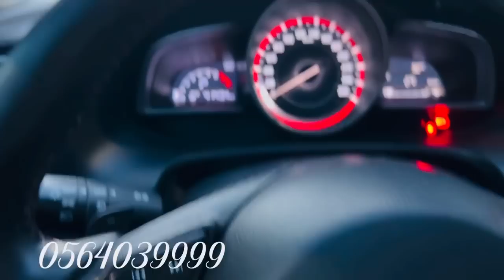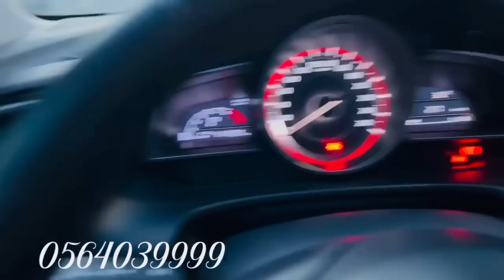(4K) Mazda3 1.5AT_2016 HatchBack Full Options_Cửa Nóc_Cực Chất!TG 253tr Còn 50% Bank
Mazda M3 HatchBack 1.5AT _ 2016 Màu Đỏ    Chính Chủ Bán
ODO Chuẩn Hơn 4vạn 2km
Gầm bệ chắc chắn máy số nguyên zin
Âm thanh sống động như vũ trường điều hoà tự động rét run , tiết kiệm xăng
SX 2016 nội thất 99%, sơn máy gầm nguyên bản, dầu máy bảo dưỡng định kỳ theo km.
Nội thất ghế da màu kem phối cùng màu nâu nguyên zin rất đẹp, mâm đúc vỏ xe còn mới, gầm máy cực chất, xe không đâm đụng không ngập nước.
Cam kết tất cả các xe bán ra tại Nhật Minh Auto đã qua kiểm định chất lượng xe và có bảo hành xe.
Hỗ Trợ Vay Ngân Hàng 50-70%
Thủ tục nhanh gọn a kết thì alo mình ngay nhé :
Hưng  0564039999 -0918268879